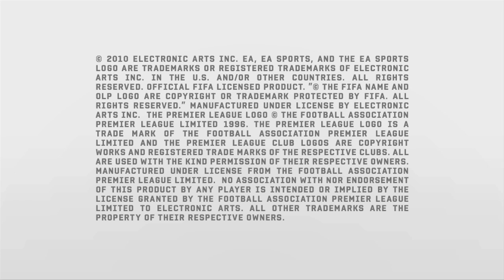FIFA 11: Introducing FIFA Theatre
Senior producer David Rutter introduces another new addition to FIFA 11 - the FIFA Theatre.